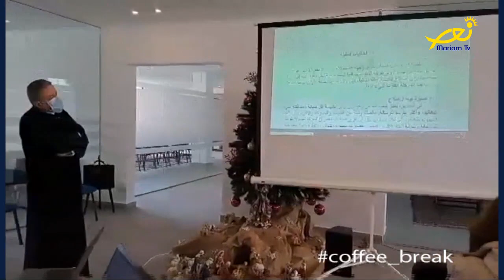Coffee break - Lara Maghariki